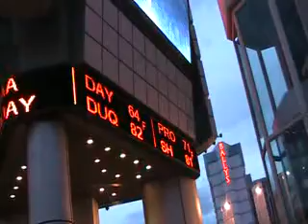SxDxFan go's to Las Vegas 1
open bus tour